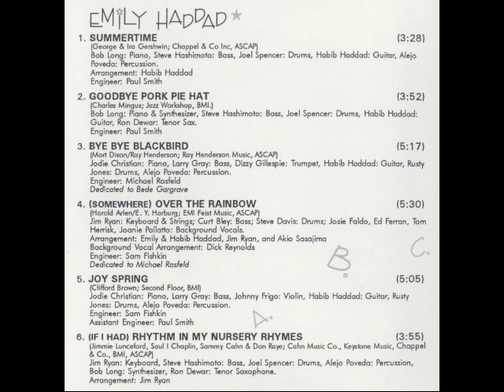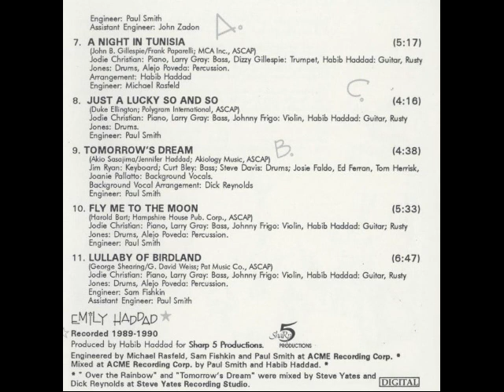DIZZY GILLESPIE & jazz vocal prodigy: Chicago's EMILY HADDAD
Watch the other Emily Haddad clips on this YouTube channel and you'll understand the reason for her rapid ascendance from the local to the national scene. Actually, the INTERNATIONAL scene where she sang on the summer jazz festival circuit in Europe.

Emily Haddad made her debut in Chicago as a 5-year-old at the Gold Star Sardine Bar. A year later while doing the European jazz festival circuit she crossed paths with Dizzy Gillespie who immediately noticed the nature of her gift and became a friend and mentor to both Emily and her father, guitarist Habib Haddad. Dizzy appeared as guest soloist at some of Emily's jazz festival concerts, had her as guest vocalist with his big band and readily agreed to be on her debut CD release, a cut from which you're listening to now.

As this recording session illustrates (when she was  a seasoned 8-year-old), Emily had an uncanny knack for scatting through chord changes in the most pure and intuitive manner. You're listening to an excerpt of "Bye Bye Blackbird" that includes Dizzy & Em trading eights and then doing the out chorus. Here's the personnel on this cut. (See the slideshow above for the personnel listings for the other songs.

Emily Haddad: vocals
Dizzy Gillespie: trumpet
Habib Haddad: guitar
Jodie Christian: piano
Larry Gray: bass
Rusty Jones: drums
Alejo Poveda: percussion

Jazz historians and discographers of Dizzy Gillespie will have to boot up their word-processors. It's unlikely that their authoritative tomes include this obscure and unique session.

Jodie Christian, the pianist on this song, was a titan of jazz who never really received his due.  For example, few people realize that he was a co-founder of Chicago's world-renowned AACM (Association for the Advancement of Creative Musicians). He made his transition on February 13, 2012 at age 80. Here's a live performance clip on this channel that has Jodie on electric piano.

ALL of the other music clips on this channel can be easily accessed via the listing that you will find

NOTE: This YouTube channel is Chicago-based. Please join us in the effort to propagate jazz in all its forms. The Jazz Institute of Chicago (a not-for-profit organization) is an integral part of the music scene in our beloved city and deserves your support. While you're thinking of it, navigate over to the web site to join or make a donation. ( And NON-Chicagoans are also welcome. )

TheMotionDevotion
MISSION STATEMENT: Educate, Entertain, Inspire
EVERY video clip on this channel (sorted by category) can be easily accessed via the listing that you will find